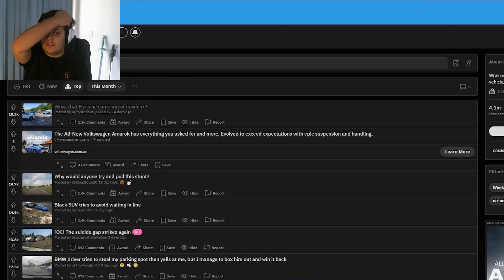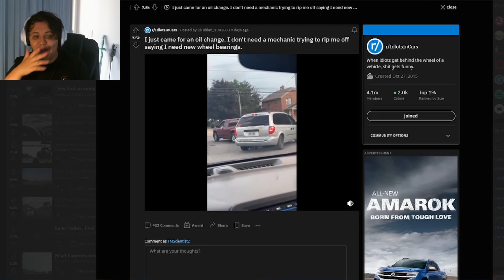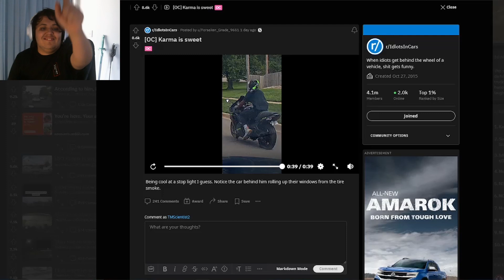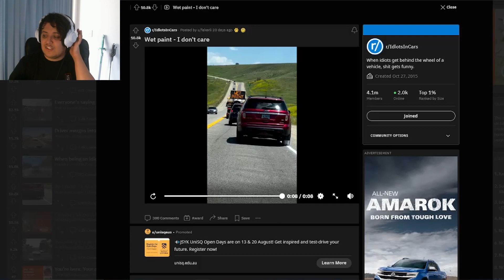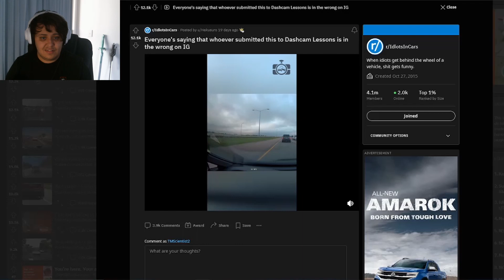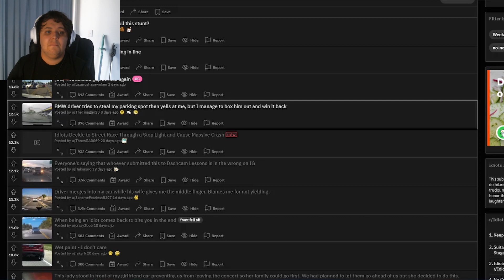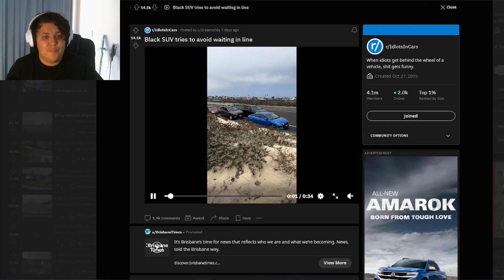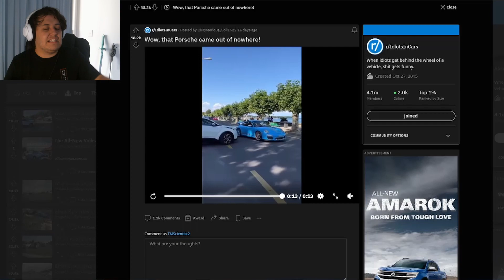This Car Still Drives! - r/IdiotsInCars #15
That wheel be clinging on for dear life...